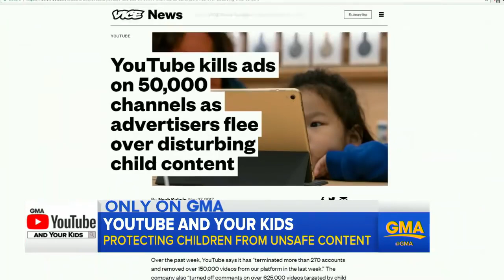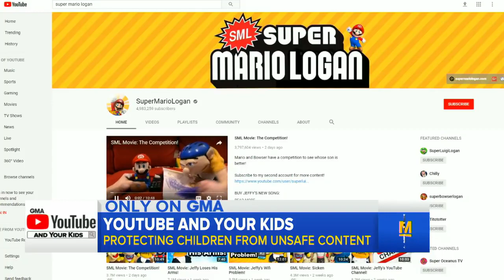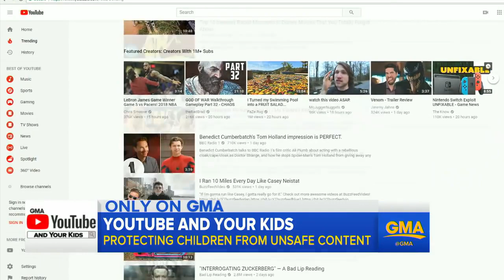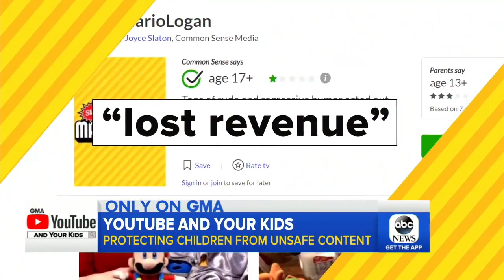SuperMarioLogan on Good morning america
i bet you a 10000 thousand dollars that those kids were payed to say all of this

and also thanks for the 1000 views people :)